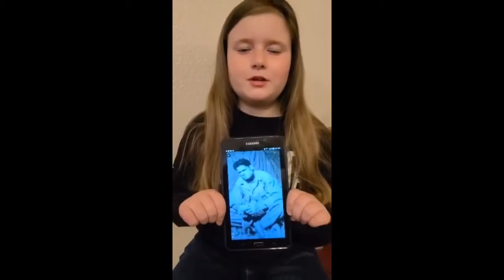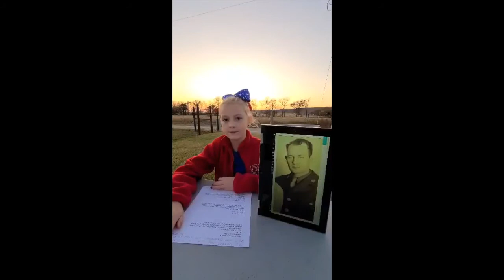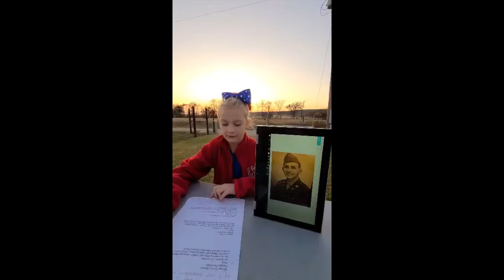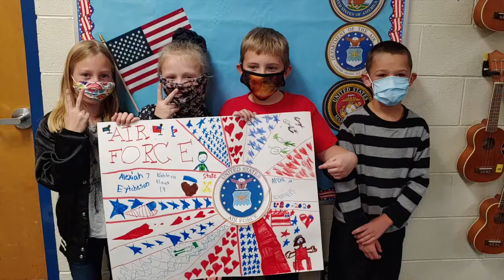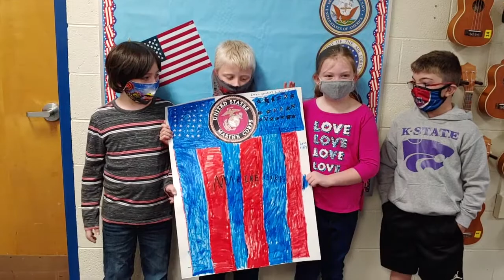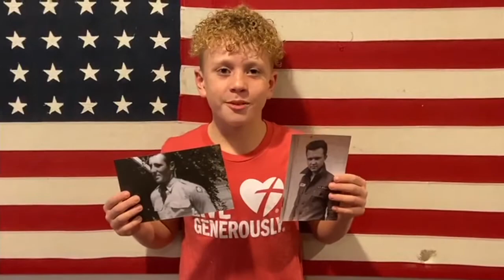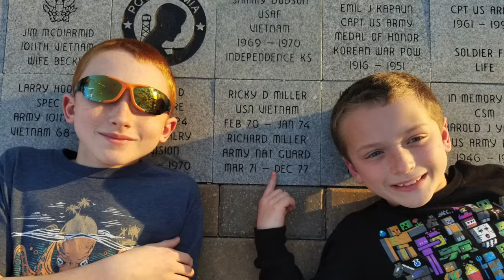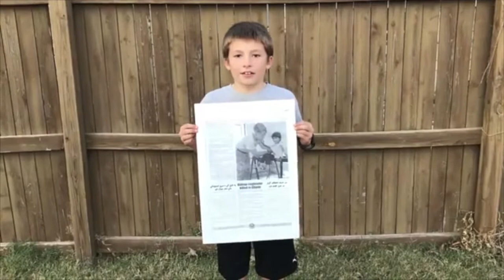Lincoln Memorial Elementary Veteran's Day Concert 2020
Happy Veterans Day to our soldiers, both past and present. We owe you our thanks, but more than that, we owe you our freedom. This video/concert was performed by Lincoln Memorial's 3rd and 4th grade students and directed by music teacher, Stacey Hughey.